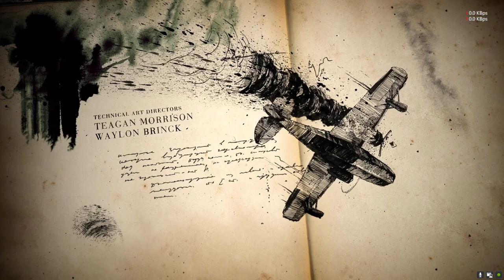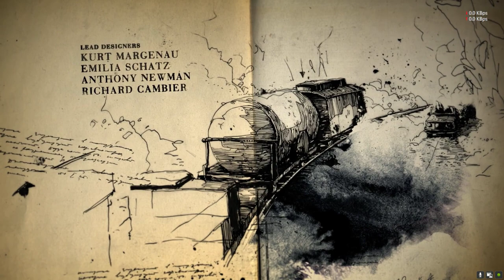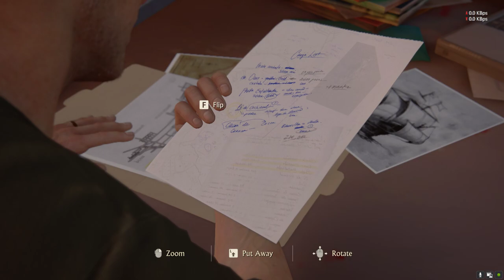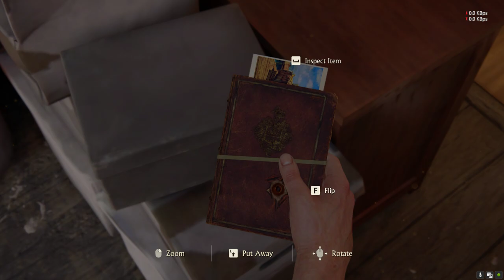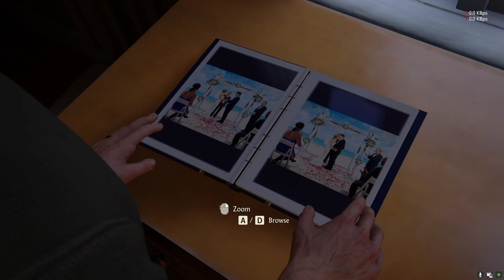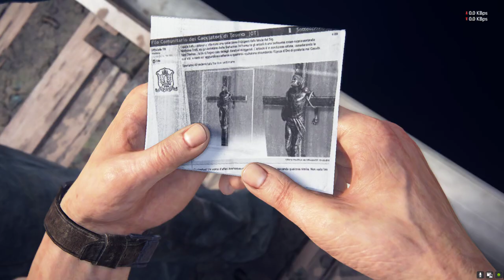Uncharted: The Lost Legacy | stark gaming